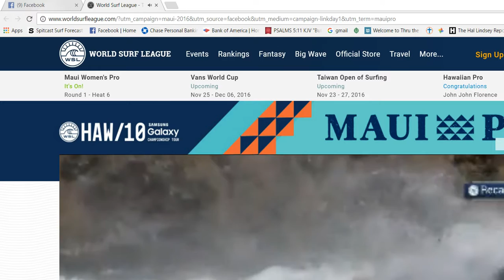Screen 2016 11 23 14 53 16